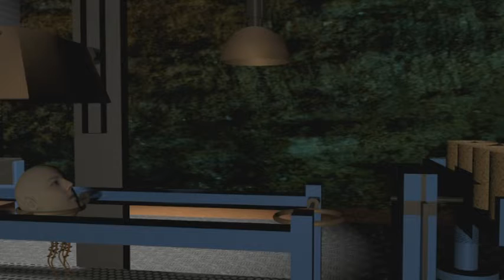need an idea?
Cinema 4d e AE
direitos de audio de:Led Zeppelin-Tom Jobim-To Verlaine-Tune Yards